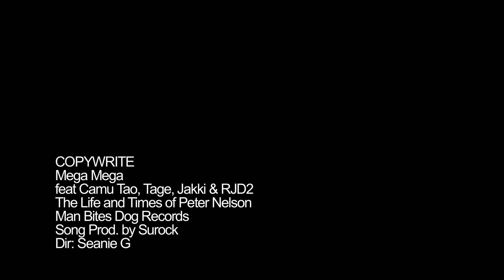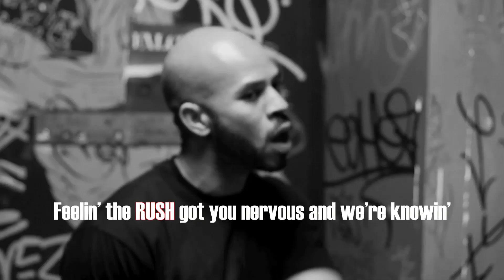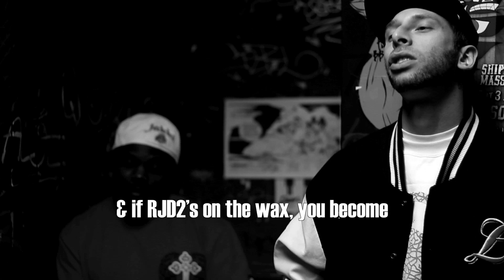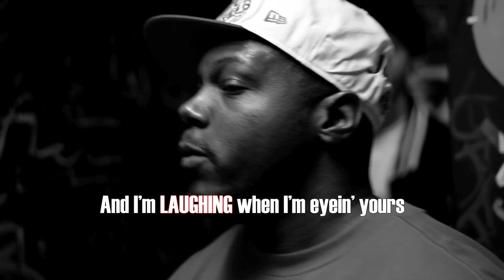Copywrite "Mega Mega" feat MHz- Life and Times of Peter Nelson (Official Video)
Man Bites Dog Records is proud to present the "Mega Mega" video from Copywrite's "The Life and Times of Peter Nelson" album. This song is produced by Surock.  Song features MHz ( Copywrite,Camu Tao, Tage, Jakki and Cuts  by RJD2 )Video directed by Seanie G.  This album is availble on i-tunes and fine retail stores everywhere.